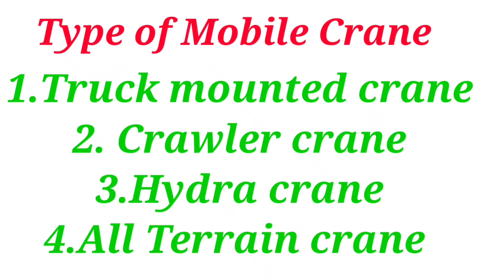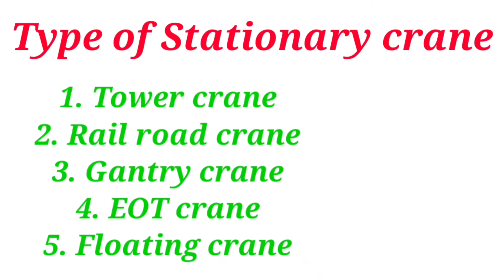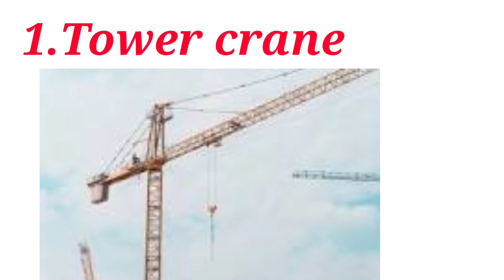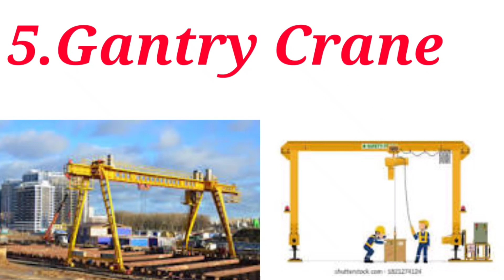Type of crane/What is Mobile crane/What is stationary Crane/ Used of crane in Hindi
thanks my for watching my videos
construction safety